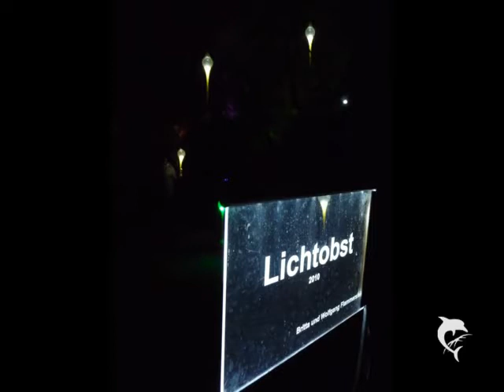Parkleuchten - Illuminationen im Grugapark Essen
Künstlerische Illuminationen im Park